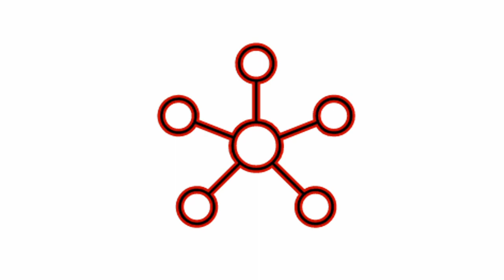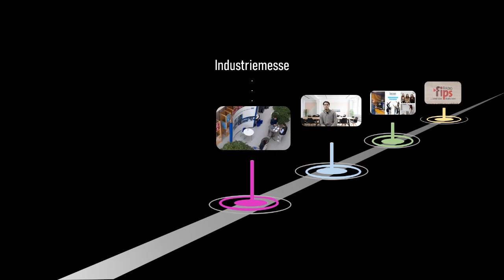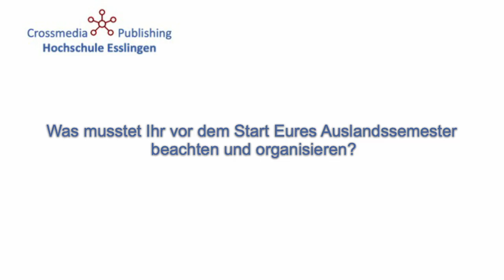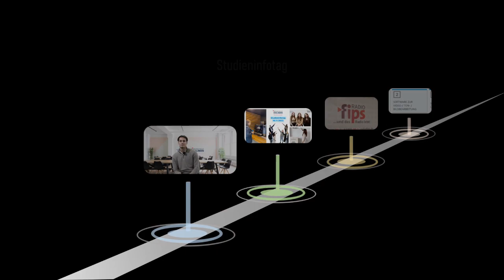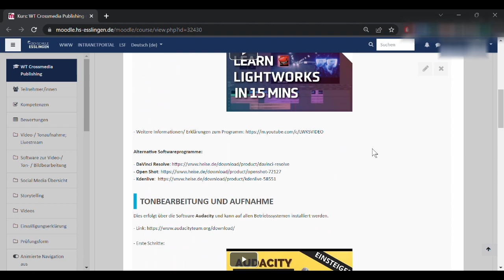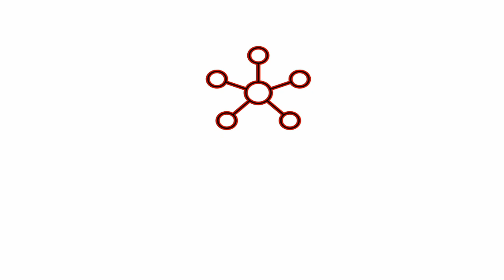"Crossmedia Publishing" - Wie lief das ab?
Film der Projekt Gruppe "Crossmedia Publishing"!
Entstanden im Rahmen des Interdisziplinären Projektes
im Studiengang Wirtschaftsingenieurwesen.

Vielleicht demnächst als Wahlfach in der Fakultät Wirtschaft und Technik
für Interessierte!

Vielen Dank an die super Projektgruppe!!!
Xenia, Chiara, Lena, Chris, Helen und Kai